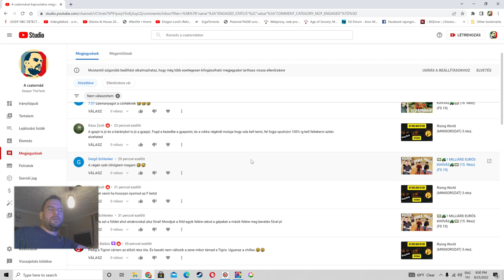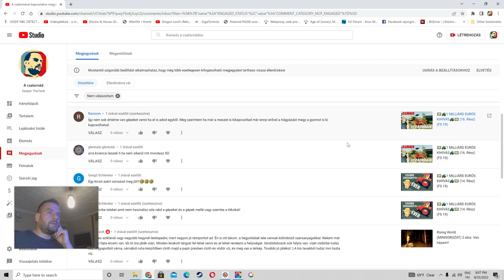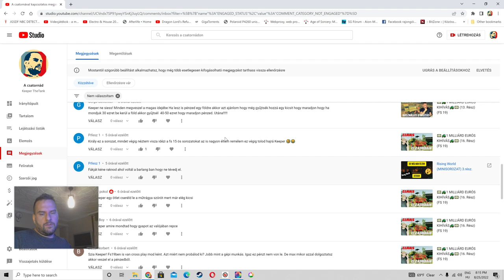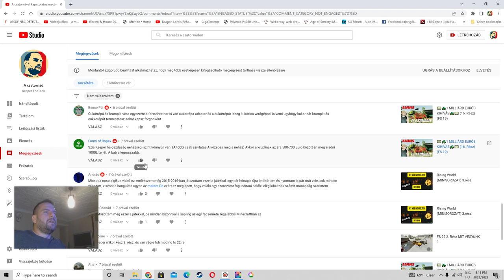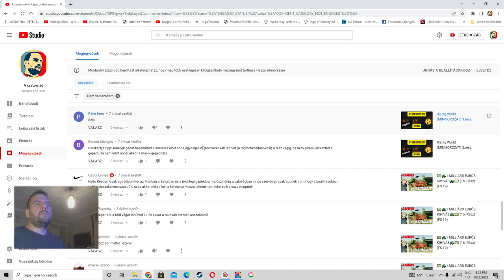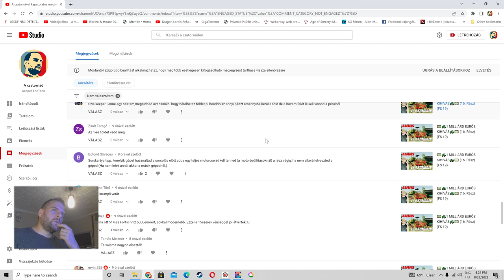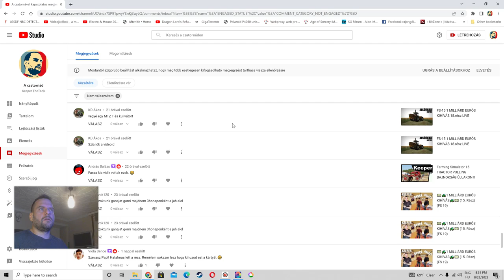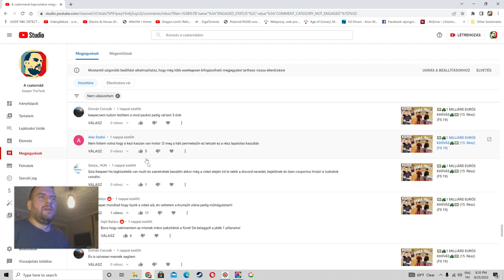DR. KEEPER VÁLASZOL🤓 📝2022.08.25.📝